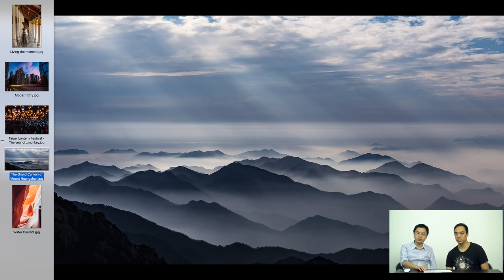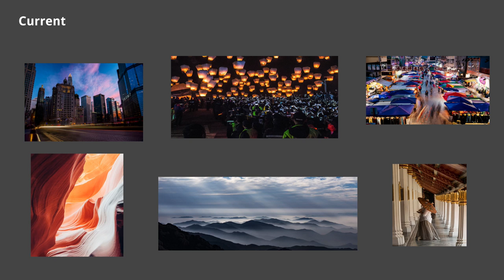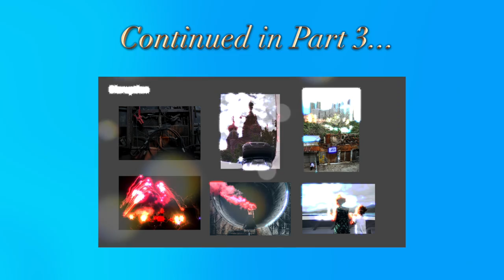Photo Critique - Morningside College Photography Competition 2016 - Part 2: Current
Photo Critique with JTP x Draflier - Part 1 of Morningside College Photography Competition 2016 Special

Competition Category: Current

In this special series of photo critiques, JTP and Draflier look at the 18 finalist images in the Morningside College 2016 Photo Competition.

This is a competition for currently enrolled undergraduate students The Chinese University of Hong Kong (CUHK) and run by Morningside College.

Winners will be announced separately as this is a live video critique from 2 of the 3 judges of the competition.

Photographs should pertain to one of the three (3) competition categories for this year:
1. Disruption
2. Current
3. Refuge

Photographs must have been shot by the entrant since 1 January 2015. Cropped photos are eligible in all categories. We do not accept digitally or otherwise enhanced or altered photos. Minor adjustments, including spotting, dodging and burning, sharpening, contrast and slight color adjustment or the digital equivalents, are acceptable for all three categories. If the judges determine that a photographer has altered his or her photo beyond these minor adjustments, they reserve the right to disqualify it. For a photo in which a person is recognizable, you must secure a model release from the subject or, in the case of a
minor, the subject’s parent or guardian and provide it to the College upon request.

Photographs that have won any other contests are not eligible. We define winning as having won a grand prize or 1st, 2nd, or 3rd place overall in a judged competition. Photos that violate or infringe upon another person's rights, including but not limited to copyright, are not eligible.